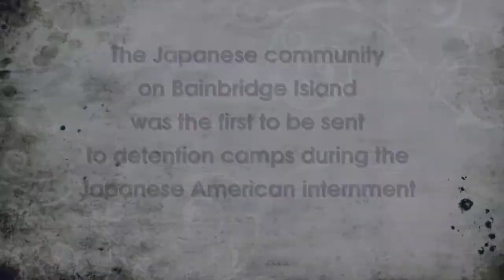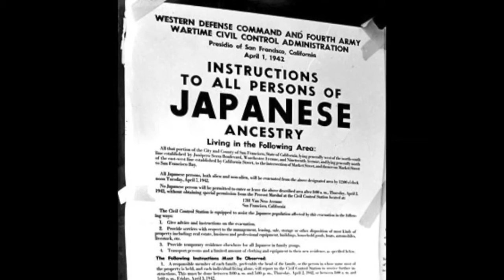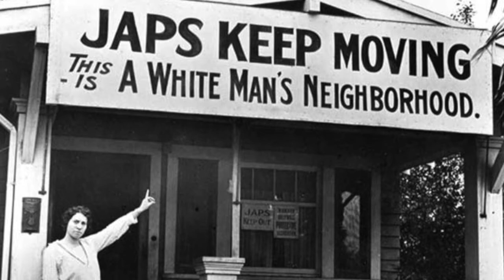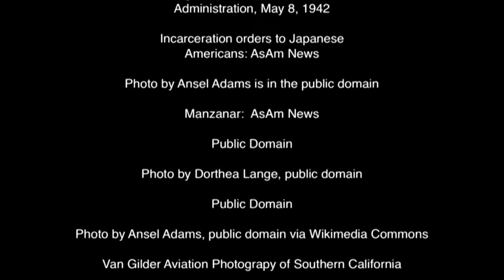Japanese American Women Speak on Internment During WWII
During WWII the Japanese population of the US were picked up and forced to go to internment camps across the United States. The Jamanese community on Bainbridge Island where the first to be forced out of their homes and into internment.  In this video, four Japanese women reflect on this shameful piece of American history.